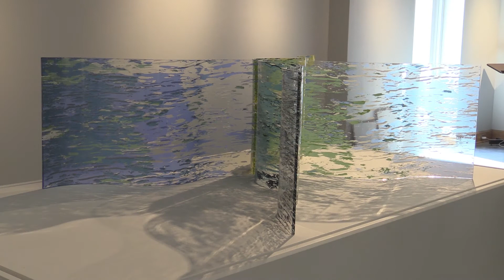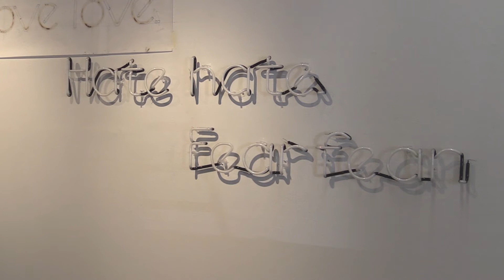ODU News: Glass Art Exhibit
Old Dominion University’s Baron and Ellin Gordon Art Galleries presents Glass &, an exhibit featuring artists who are from or work in Virginia, from June 3 to July 2. The artwork represents a wide variety of technical approaches to glass, including blowing; casting; vitreous painting and printing; luminous tubing installation; flameworking, and engraving.